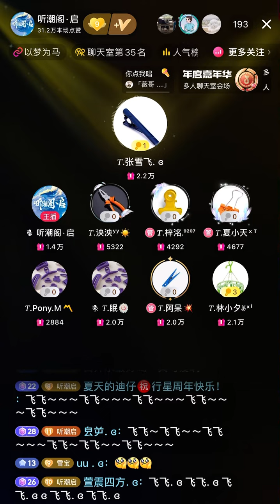爱情循环 Tình Yêu Tuần Hoàn — 张雪飞 Trương Tuyết Phi